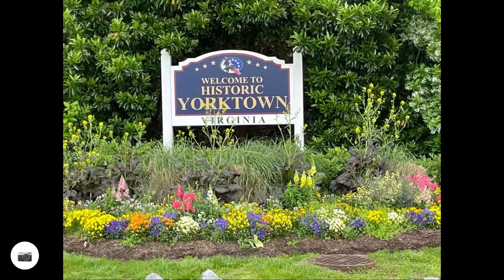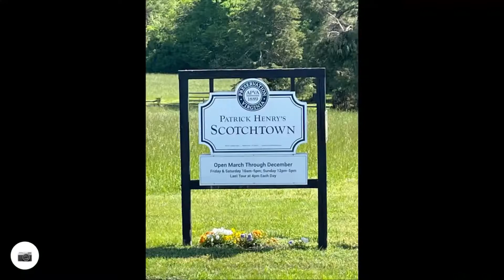NA Part 5, TransAm2022, Williamsburg to Charlottesville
Start of my journey on the TransAm rote with Adventure Cycling '' '